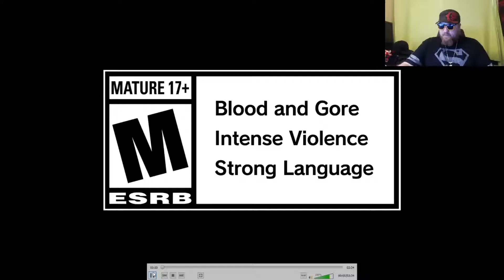Jkun Reacts - Resident Evil 2 Ada Reveal